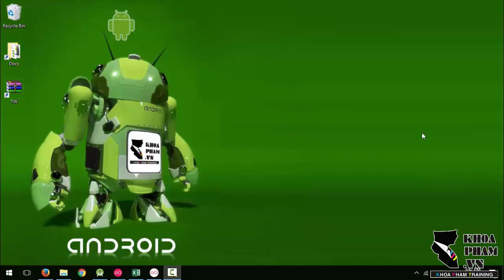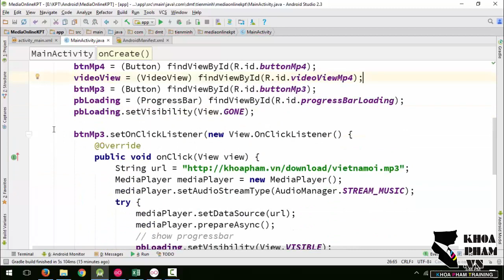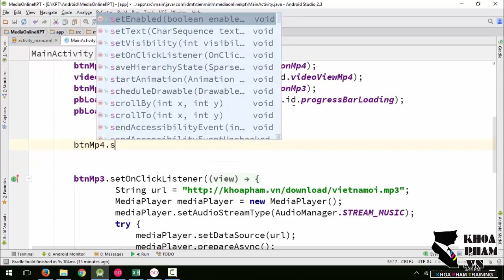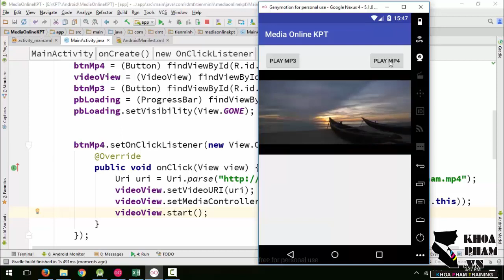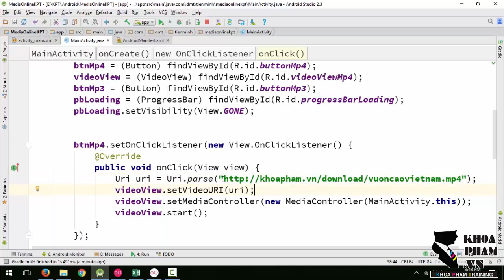Lập trình Android A-Z - Bài 129: Media Online Video